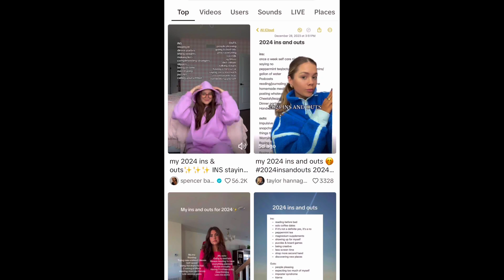INS & OUTS FOR 2024 🌟 *75 hard, self care, why im quitting drinking, productivity motivation* 🌟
hey guys!! in todays video I am taking inspiration from a popular tiktok trend and sharing some of my biggest takeaways for 2023 and all of the habits i am implementing and taking out of my life to be the best version of myself in 2024! I hope this video gives you some inspiration moving into the new year xx

go watch my productivity vlogs! ❄️

ins & outs for 2024, ins and out for 2024, 75 hard challenge, starting 75 hard, what is 75 hard challenge, 75 soft, 75 soft challenge, self care vlog, self care routine, new years resolution, new years motivation, reset with me, sunday reset, reset with me for 2024, 2024 reset, 2024 new years resolutions, goals for new years, why im quitting drinking, why i stopped drinking, productivity motivation, how to be more productive, wellness routine, wellness vlog, getting back into it vlog, day in my life, winter day in my life, days in my life vlog, week in my life, productive week in my life, productive day in my life, winter vlog, winter morning routine, winter reset routine, get ready with me, glow up with me, tiktok trends, what i learned in 2023